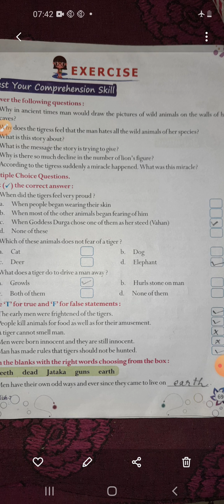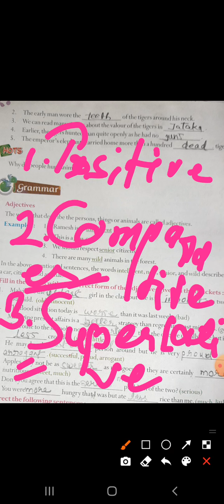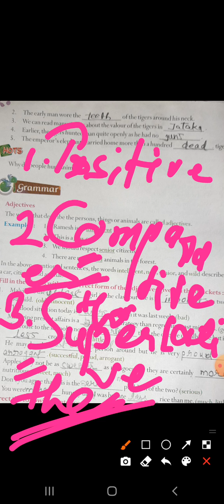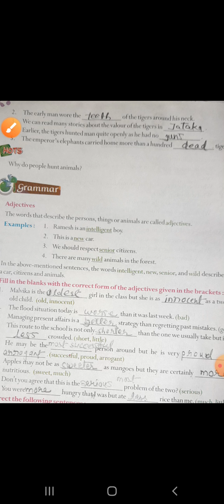English ll Class-7th ll Lesson- 11 Exercises, Question Answers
Jyoti TamrakarDVPS